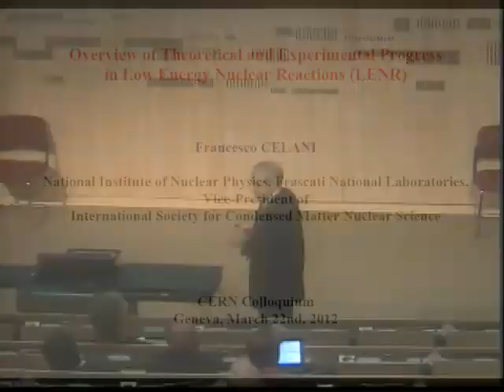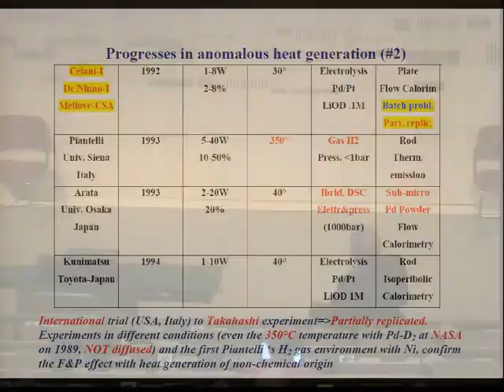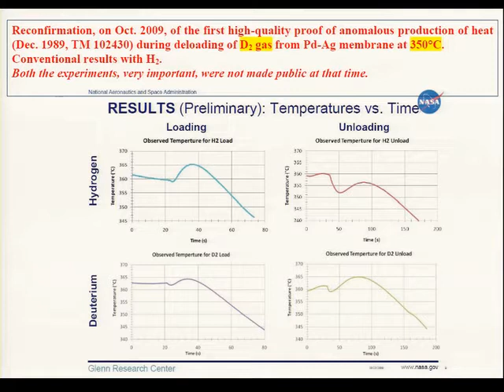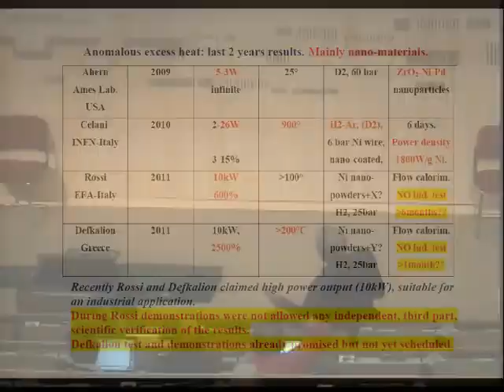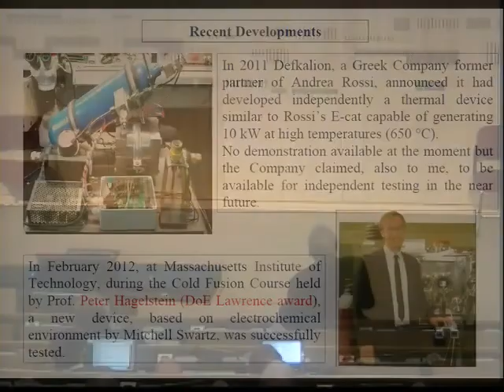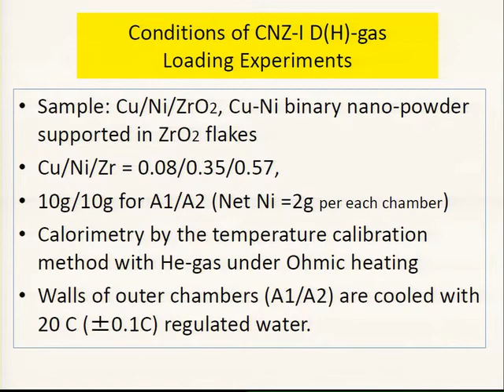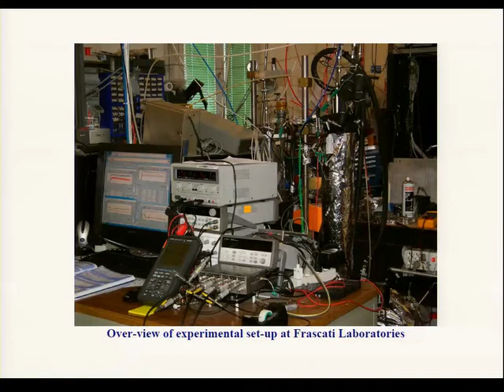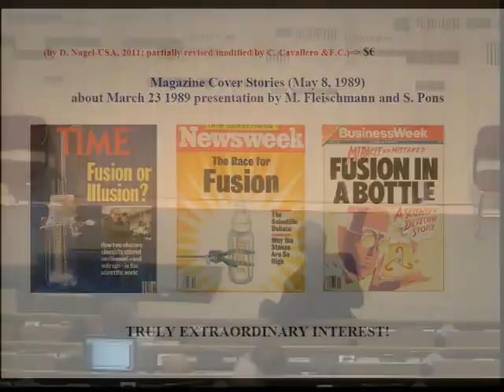2012 - (LENR) Low-Energy Nuclear Reactions - CERN Colloquium - Francesco Celani